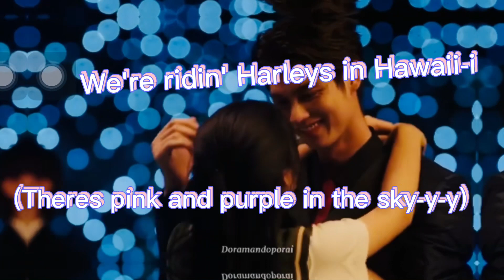Gorya dances with all the members of F4